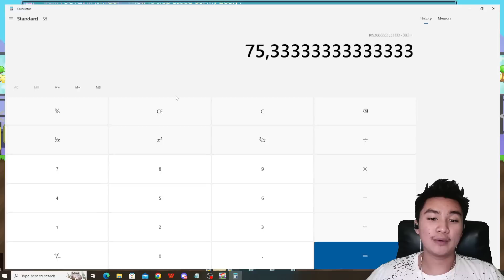Begini Cara Profitan Gems!! Dapatin Rate 2.100/WL! | Growtopia Profit 2023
Promote Tinggal Masuk server di bawah, lalu DM aja :D
Geminate#5870

Growtopia Profit
Growtopia
geminate gt
geminate
growtopia series
growtopia mass
growtopia 2022
Growtopia mass
growtopia project
growtopia profits
GT Profit
Growtopia profit tips
gt profit
profit growtopia
growtopia fishing profit 2021
growtopia bfg profit
growtopia bfg
growtopia profit bfg 2021
growtopia profit detonator
growtopia crafting profit
growtopia crafting
growtopia jar lazy mass
growtopia jar profit
growtopia mass profit jar
growtopia mass jar
growtopia ghost jar
growtopia
growtopia egg profit
growtopia egg admin profit
growtopia egg world admin profit
growtopia egg
growtopia service world admin
growtopia service admin
Growtopia worker profit
growtopia work
growtopia profession
lazy farming method
lazy profit method
growtopia lazy profit
growtopia triple wls
growtopia vaccine profit
growtopia surgical waste profit
growtopia cooking 2021
growtopia cooking profit 2021
growtopia lazy mass profit
growtopia mass profit lazy
growtopia chicken lazy mass
growtopia low budget lazy profit
growtopia portcullis mass
growtopia portcullis mass profit 2021
growtopia portcullis profit
Growtopia gems profit
growtopia gems
growtopia profit gems
growtopia indo
growtopia Indonesia
growtopia profit Indonesia
growtopia profit Indonesia 2022
growtopia mass 2022
growtopia mass profit Indonesia 2022
growtopia mass profit 2022
growtopia profit mass 2022
growtopia mass terbaik 2022
growtopia mass cactus
growtopia cactus mass
growtopia gacha profit
growtopia profit gacha
growtopia DNA profit
Growtopia saber profit
growtopia saber
growtopia growsaber profit
growtopia joki
growtopia joki profit
growtopia lazy profit
growtopia nanoforge
growtopia nanoforging
Growtopia orange
growtopia orange profit
growtopia casino
growtopia casino legal
GROWTOPIA EASTER
growtopia autoclave
growtopia card block mass
growtopia card block mass profit
Growtopia sulap profit
growtopia sell gems profit
growtopia palm tree profit
growtopia coconut profit
growtopia roulette wheel mass
growtopia roulette wheel
growtopia summer profit
growtopia summer fest profit
growtopia firework profit
growtopia summer fest gacha
growtopia sss gacha
growtopia road to gembel
growtopia summer artifact
growtopia artifact gacha
growtopia mutant kitchen gacha
growtopia mutant kitchen
growtopia mutant gacha
growtopia mutant profit
growtopia ubiweek
growtopia ubiweek profit
growtopia ubiweek gacha
growtopia ubicrate gacha
growtopia ubicrate
growtopia eco seeds
growtopia eco seeds profit
growtopia eco seeds gacha
growtopia wildlife
growtopia wildlife profit
growtopia sbk
grwotopia sonic buster katana
growtopia SBK gacha
growtopia startopia profit
growtopia gacha chicken
growtopia gacha chick leash
growtopia chicken gacha
growtopia calf leash
growtopia gacha cow
growtopia cow gacha
growtopia calf leash gacha
growtopia nanoforge
growtopia nanoforge profit
growtopia nanoforging
growtopia profit no farming
growtopia profit gampang
growtopia gems profit
growtopia profit gems